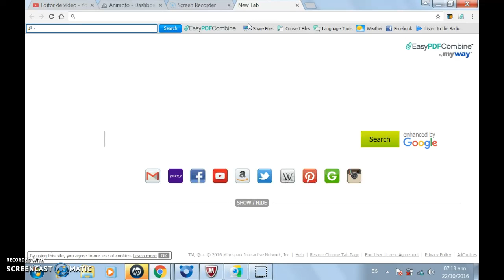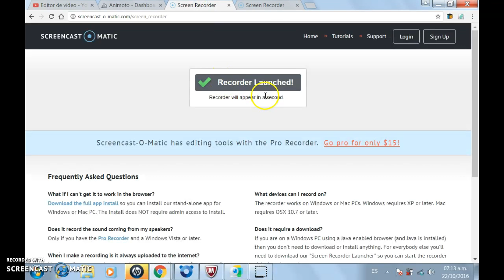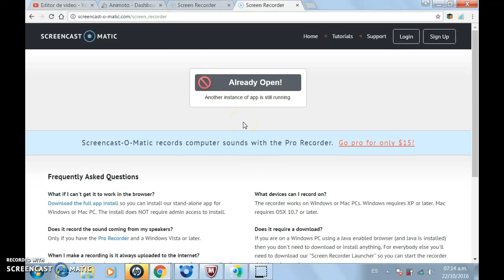como grabar su pantalla de pc